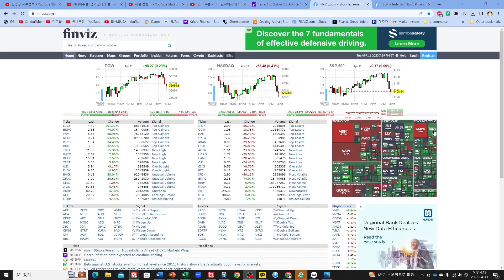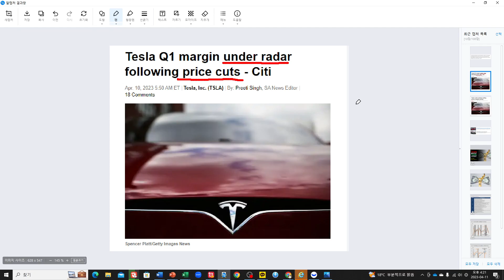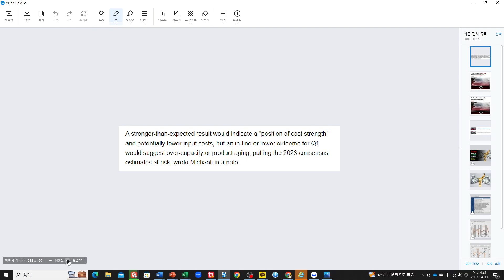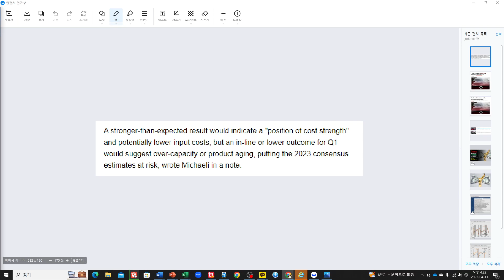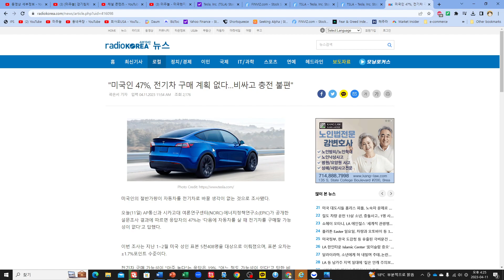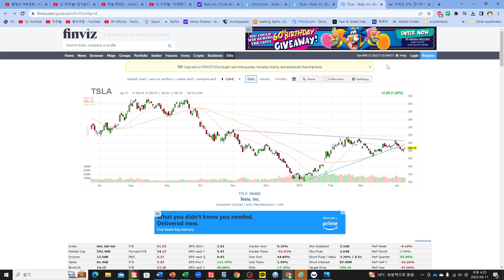[테시간151] 1Q 실적 발표를 앞둔 테슬라 움직임을 분석하다(+미국인 47% 전기차 살 생각 없다. 충격 설문조사)